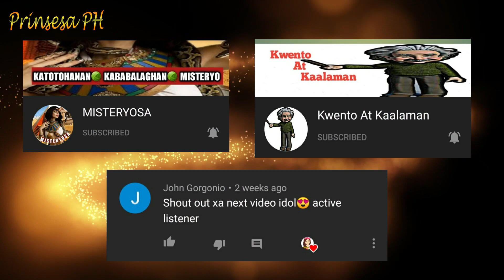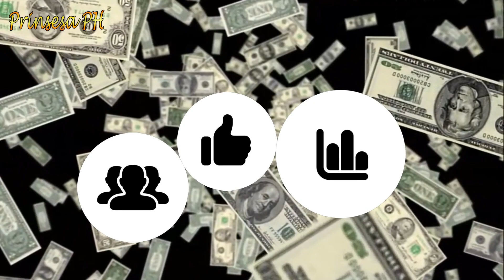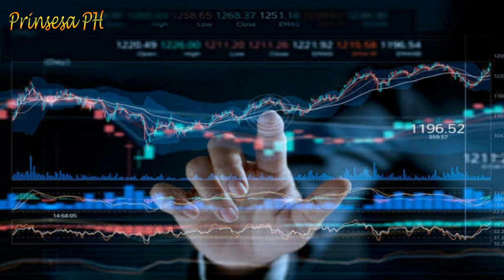Pinaka Mayamang Tao na Batang Bilyonaryo sa Buong Mundo 2020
Top 10 Pinaka Mayaman at Batang Bilyonaryo sa Buong Mundo 2020 ang ating tatalakayin.

WAZZUP mga tropa kamusta? Sa ating video ngayo ay atin namang aalamin kikilalanin at tutuklasin ang mga pinakabatang bilyonaryo sa buong mundo paano sila naging bilyonaryo sa murang edad nila.
Karamihan sa kanila mga tropa ay mga kaedad lang natin na nasa 22 to 24 years old lang
Nakakamangha hindi ba

Para Updated ka sa mga darating ko pang mga video SALAMAT :)

ANG LAHAT NG NILALAMAN NG CHANNEL NA ITO AY NAKUHA LAMANG SA INTERNET
WALANG IBANG NAIS ANG CHANNEL NA ITO KUNDI ANG MAG BIGAY DAGDAG KAALAMAN SA MGA MANONOOD SAAN MANG PANIG NG MUNDO